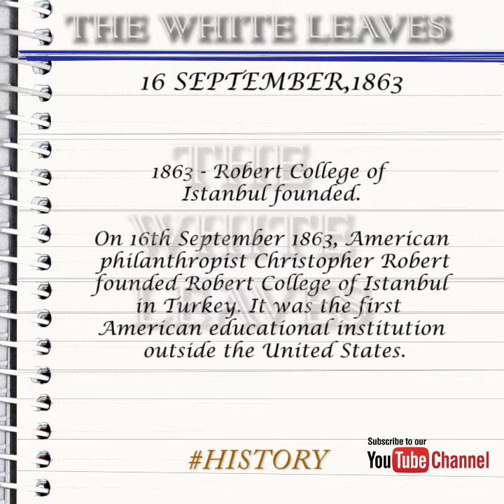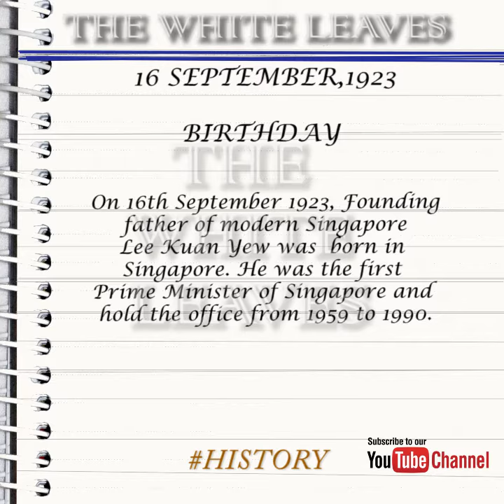Sept 16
Let's take a look at some of the interesting events that occurred on  16th of September.